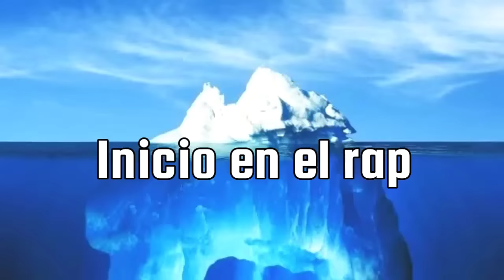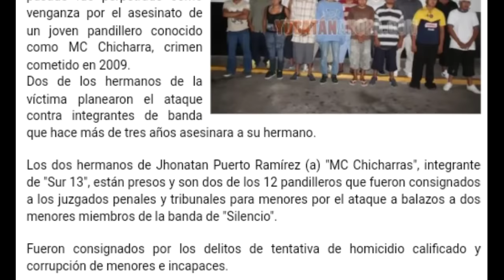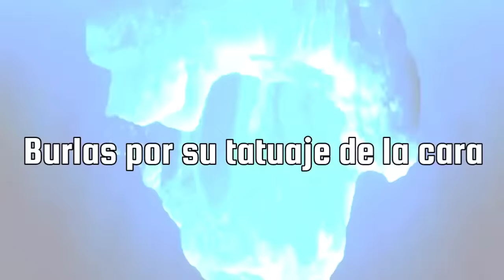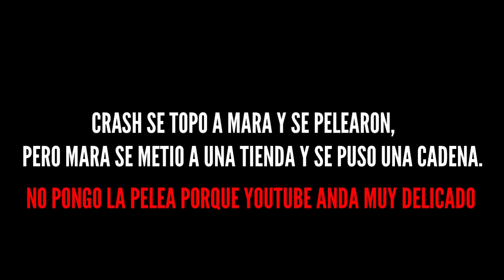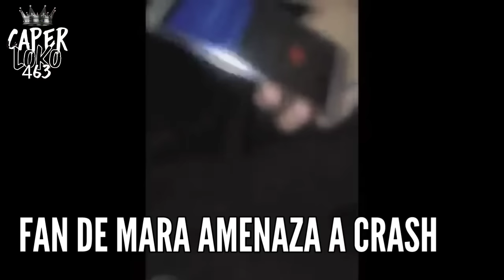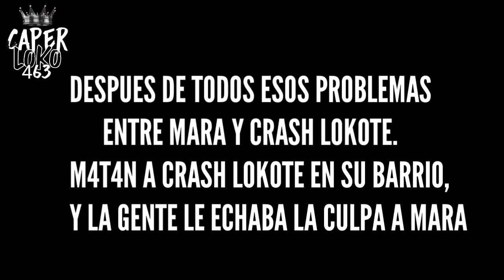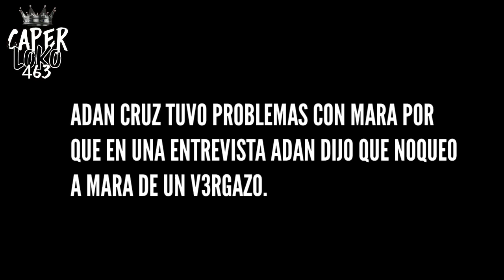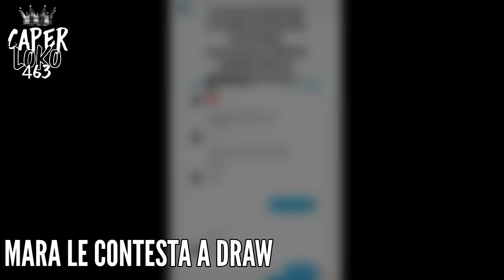EL ICEBERG DEL RAPERO PINCHE MARA | MALANDRO REAL | POLEMICAS y PELEAS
ES EL CAPER LOKO UN SALUDOTE A LOS QUE APOYAN EL CANAL✌